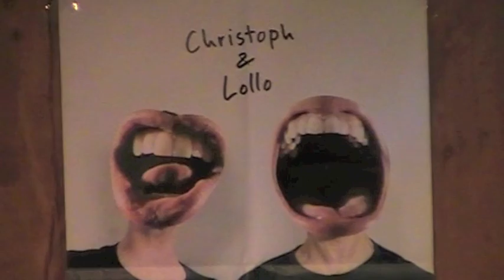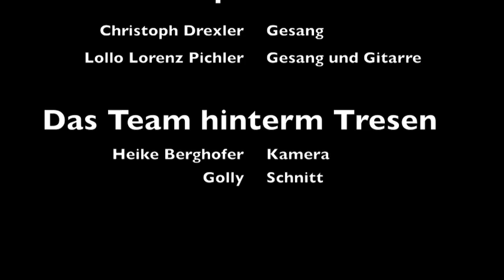Christoph und Lollo in der Kneipenbühne Oberweiling am 28. April 2012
Vor gut drei Jahren debütierten die beiden Wiener Nonsensbarden Christoph Drexler und Lollo Lorenz Pichler in der Kneipenbühne, ein paar Wochen bevor Ottfried Fischer auf das Duo aufmerksam wurde und es zu einem Kurzauftritt bei „Ottis Schlachthof" einlud. In Owei  bescherten sie damals mit zwei Stunden hochkarätigen Blödsinns den begeisterten Zuschauern eine Menge neuer Lachfalten.
Am Samstag nun gab es ein Wiedersehen mit Christoph und Lollo, den verbalen Improvisationsgroßmeistern, die sich auf der Bühne über die jeweilige gerade real existierende Situation ohne Wenn und Aber auslassen können: „Lachen Sie noch mit uns oder schon über uns?"
Das ist jedoch nur eine Facette des ungeheuer kreativen Duos, das sich mit mehreren Alben zum Thema „Skispringerlieder" einen Namen im deutschsprachigen Raum gemacht hat. Auf der anderen Seite betätigen sich die zwei nämlich durchaus erfolgreich auch als Liedermacher mit politischem Anspruch: so ist das Lied "Karl-Heinz", in dem ein fiktiver Heurigenbesucher darauf wartet, dass Grasser (ehemaliger österreichischer Finanzminister) endlich eingesperrt wird, inzwischen zur Internet-Sensation mit knapp einer halben Million Klicks bei YouTube avanciert.
In O'wei' stellten die Kabarettpreisträger (Scharfrichterhaus Passau) ihr neues Album „Tschuldigung" vor, dessen Themen von der „schmissigen Verhöhnung dummer Internetforenposter" bis zum „bösen kleinen Spottlied zum Thema Angst vor dem Islam" reicht.